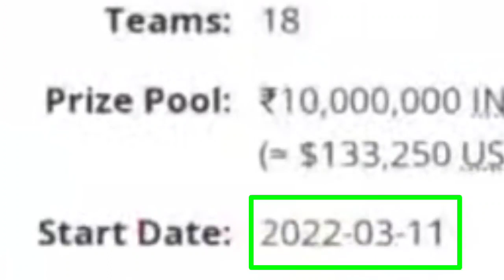Free Fire New Redeem Codes In Telugu | Free Fire FFIC Redeem Code In Telugu | FFPL Redeem Code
Free Fire Top Country
1.Garena Free Fire Indonesia Live
2.Garena Free Fire Brazil Live
3.Garena Free Fire Brasil Live
4.Garena Free Fire India Live
5.Garena Free Fire Singapore Live
6.Garena Free Fire Thailand Live

Dhanu Dino versus Munna Bhai
freefire new redeem codefreefire new redeem code telugutelugu prosfacebook freefire redeem codegarena free firefree fire glitchfree fire videofree fire tricksfree fire tips and trickstips and tricks in free firefree fire bugnew trick free firenew bug free firetips and tricks for free firenew tricks in free fireRedeem code free fire Dhanu Dino versus Munna Bhai
MunnaBhaiGaming
Dhanu Dino
telugu gaming ff vs Munna bhai gaming, today only new redeem code, free fire today new redeem code, ffpl redeem code today only